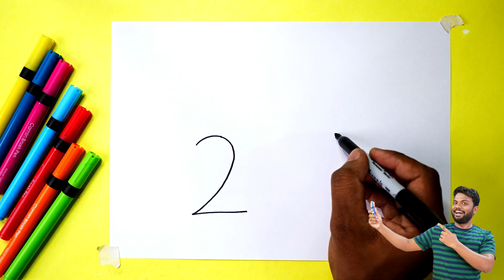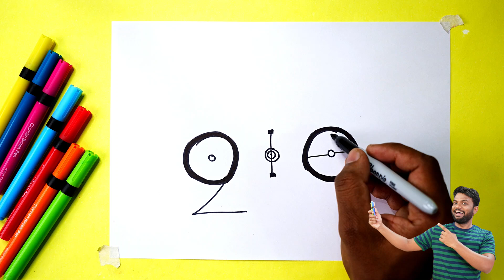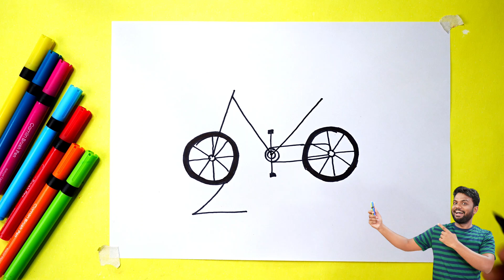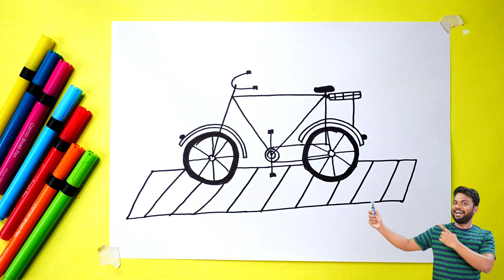साइकिल का चित्र आसानी से बनाना सीखे | How to Draw a Cycle step by step easy | AP Drawing Cycle Draw